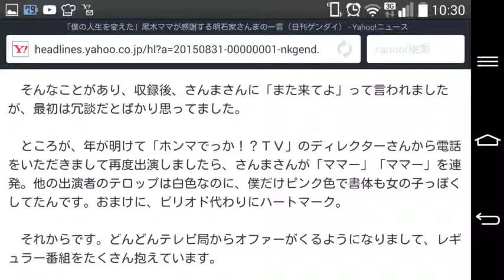「僕の人生を変えた」尾木ママが感謝する明石家さんまの一言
日刊ゲンダイ 8月31日 9時26分配信
48
明石家さんまと尾木ママ（Ｃ）日刊ゲンダイ
　今や教育問題だけではなく、社会、政治、芸能と幅広い発言で注目を浴びている尾木ママ。もともとはお堅い教育評論家「尾木直樹」だったが、“オネエキャラ”で大ブレークするきっかけをつくってくれたのがこの人……。

　今もね、僕は信じられないんですよ。なんでこうして、毎日のようにテレビに出られているのかって。

　だって、もう６８歳でしょ？　幼馴染みでサラリーマンだった人は定年退職してるし、自営業の人だって後継者に居場所を譲って、それぞれが老後を楽しんでる世代ですからね。